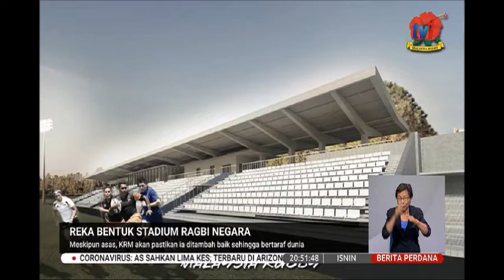27 JAN 2020 BERITA PERDANA-REKA BENTUK STADIUM RAGBI NEGARA KRM AKAN PASTIKAN IA DITAMBAH BAIK